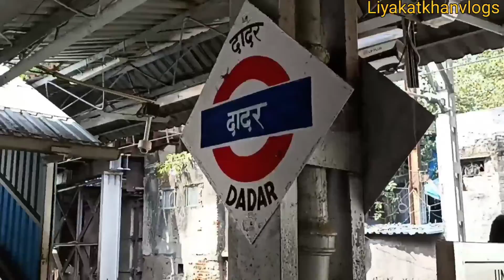Kya aap jante hai Haji ali ki death kaise hue | HAJI ALI DARGAH MUMBAI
Haji Ali Dargah Mumbai Maharashtra is one of the most Popular religious places in Mumbai

We Cover in Vlog Video
1. Introduction of haji ali dargah
2. one way to go haji ali
3. History of haji ali dargah
4.Death of haji ali
5. Easy way to Visit Haji ali mumbai
6.Thanks